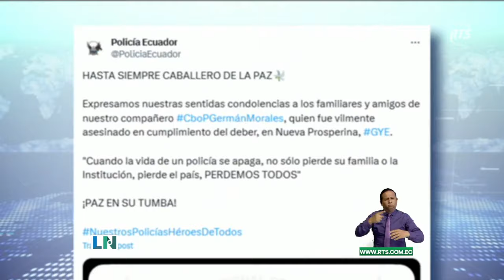Dos policías fueron emboscados por dos sicarios en Nueva Prosperina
Lamentablemente uno de los agentes resultó muerto y el otro herido.